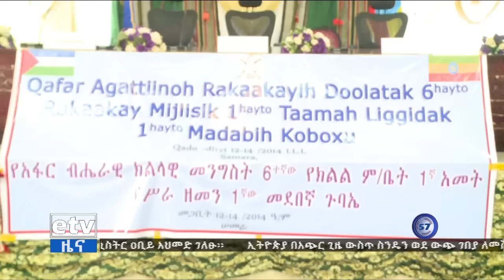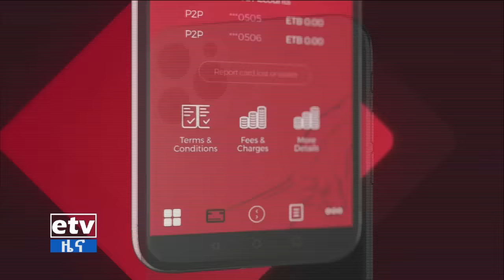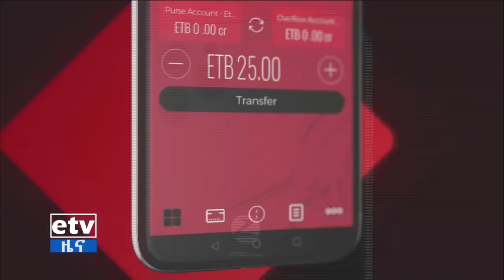የምሽት 1 ሰዓት አማርኛ ዜና… መጋቢት 13/2014 ዓ.ም Etv / Ethiopia /News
የምሽት 1 ሰዓት አማርኛ ዜና… መጋቢት 13/2014 ዓ.ም